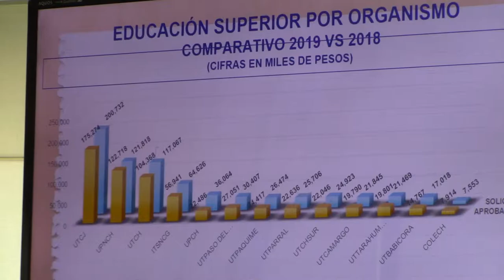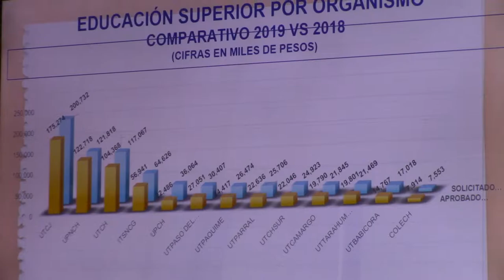El Secretario de Educación, propone que autoricen 6 mmdp para ejercicio del 2019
Chihuahua, Chih.- El secretario de Educación, Carlos González en su comparecencia ante la Comisión de Presupuesto y la JUCUPO, presentó su propuesta del presupuesto para el 2019, por un monto de 6 mil millones de pesos para el sector de la educación del estado
El diputado Lorenzo Parga, solicitó al secretario que se aumente el presupuesto para estimular a los docentes, comentando que se degrada la labor de los maestros.
El legislador indico que los incrementos de estímulos a los maestros solamente se ha dado de 5 a 10 casos por región, y esto no genera más productividad a los educadores.

Tu Canal ConectandoContigo con la Política, el CongresoDeChihuahua y el CongresoFederal